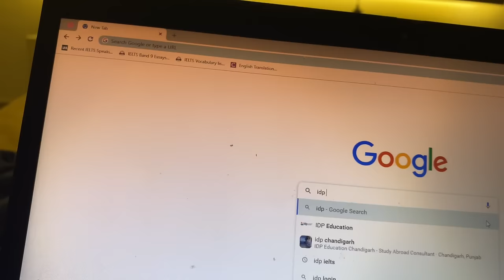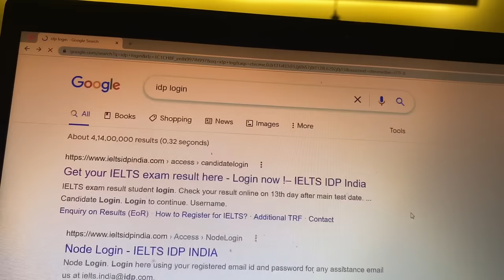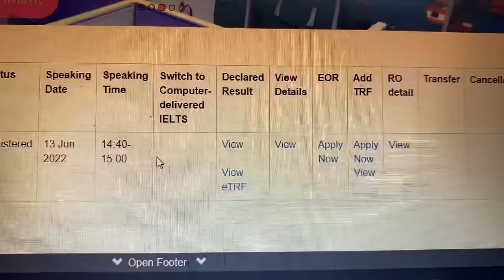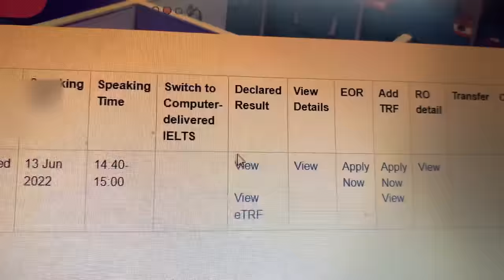IELTS Result day😰|| Band Score ?||TIPS reading , listening, speaking & writing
Hey guys,
In this video you will be seeing my IELTS result and also , will be sharing some tops and tricks for each module of ielts.
📌📌LINK OF THE IELTS BOOKS:-
1. COMBO OF 16th and 17th edition (money saving)

2.IELTS 17th latest book (academic)